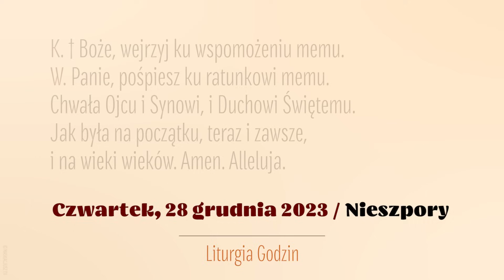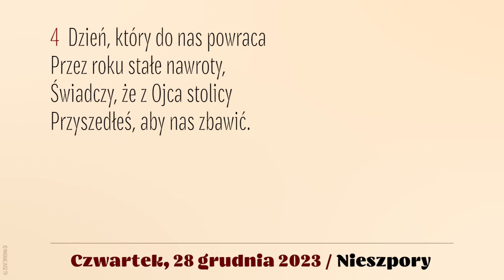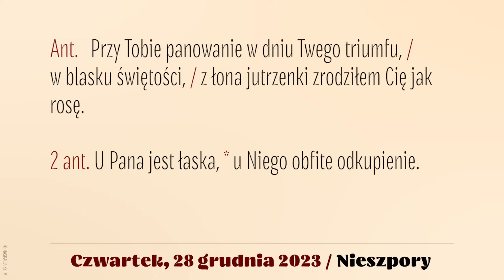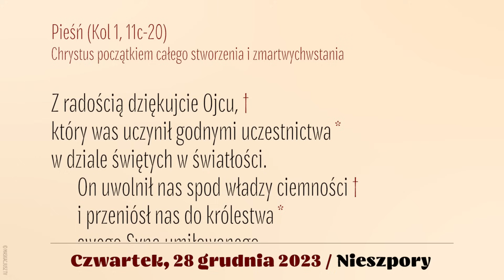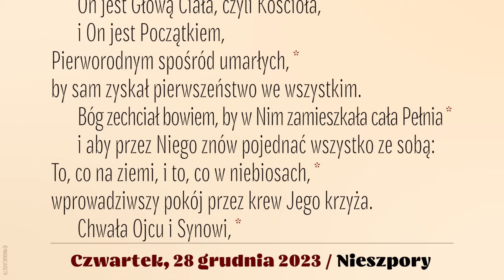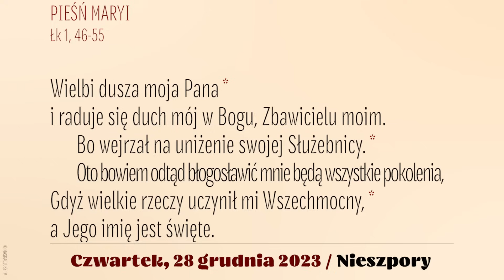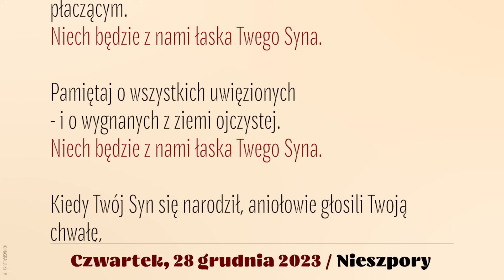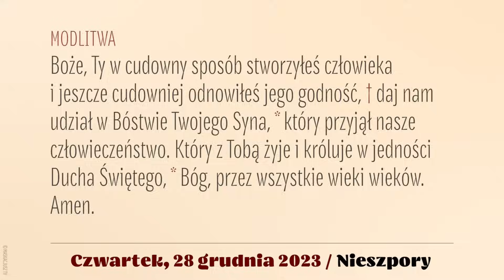Nieszpory | 28 grudnia 2023 | Świętych Młodzianków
Brewiarz | Nieszpory
28 grudnia 2023
Święto Świętych Młodzianków
Czwartek

Śpiew: Ewa Kaczmarek i Kamil Gruszczyński.
Lektor: Łukasz Głowacki
Montaż: MASKACJUSZ TV